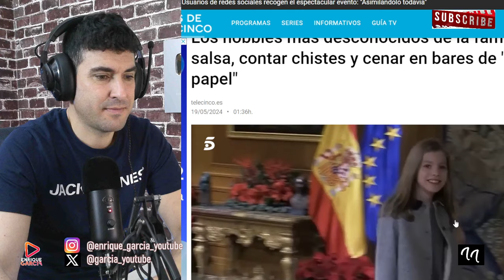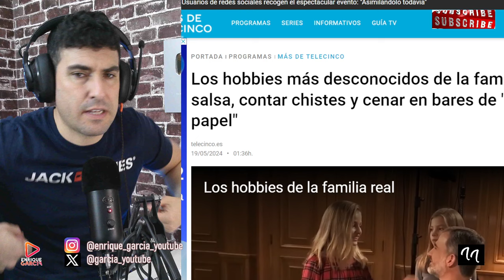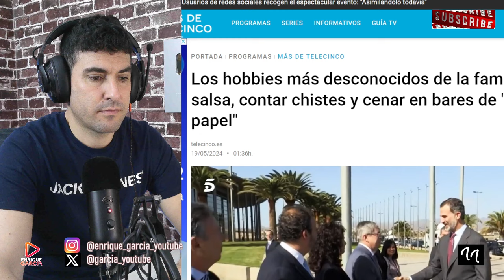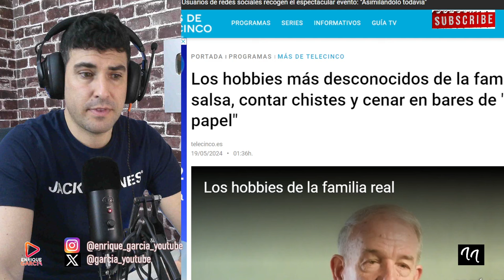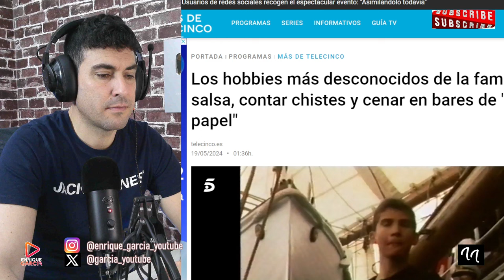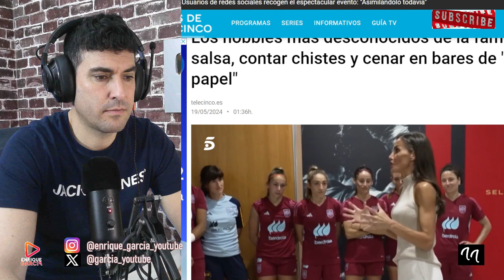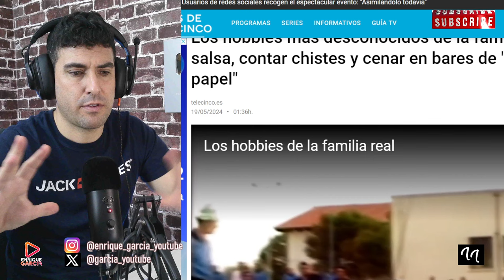BLANQUEO OFICIAL A LA REINA LETIZIA POR JAIME DEL BURGO Y EL REY FELIPE, POR LA TV